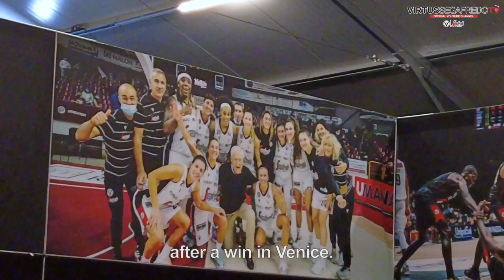Virtus TV | L'intervista al Presidente Massimo Zanetti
Il patron bianconero a cinque anni dal suo ingresso in Virtus tra passato, presente e futuro